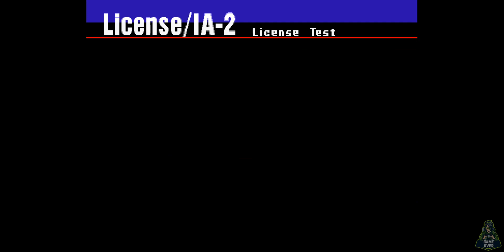GRAN TURISMO 1 - Gameplay Walkthrough - License AI - Part 3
Gran Turismo is a racing game. The player must maneuver a car to compete against artificially intelligent drivers on various race tracks. The game uses two different modes: Arcade Mode and Simulation Mode (Gran Turismo Mode in PAL and Japanese versions). In the arcade mode, the player can freely choose the courses and vehicles they wish to use. Winning races unlocks additional cars and courses.